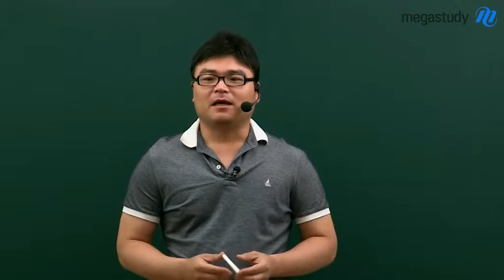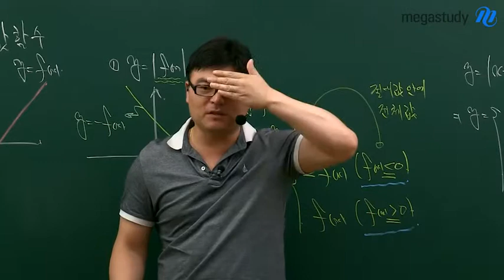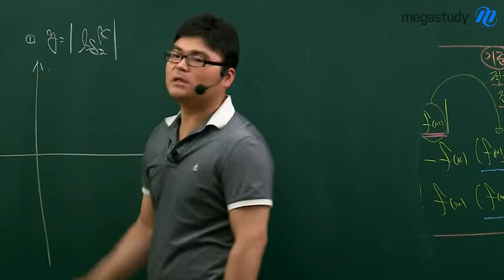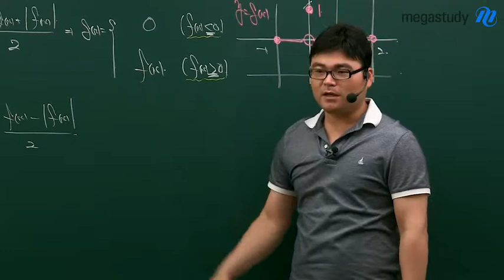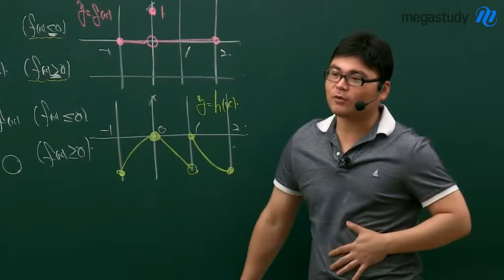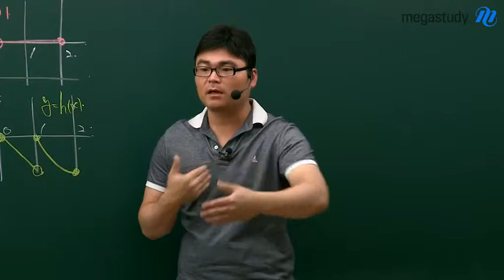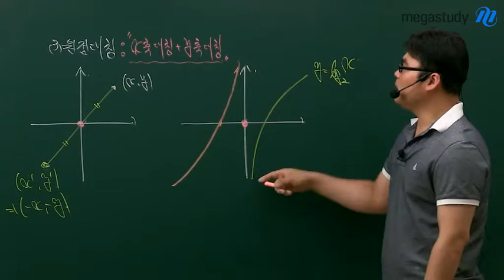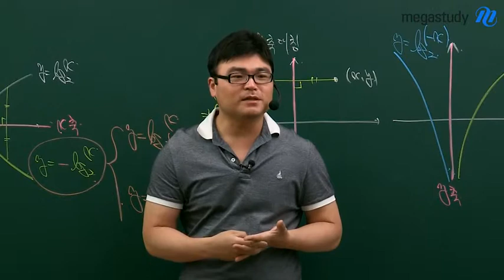[메가스터디][수학_강진모] 9월 모의고사 대비 함수특강 2탄! 절대값&대칭함수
9월 모평 전 필수수강하세요! 수험생들이 어려워하는 절대값과 대칭함수의 그래프 그리는 방법부터 D-89일 수능대비 학습법까지!! 강진모 선생님이 해결해드립니다. - 합격불변의 법칙 메가스터디